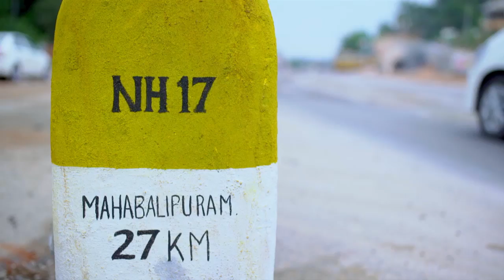STAR KASTHOORIMAN 28 TD 12 01 18